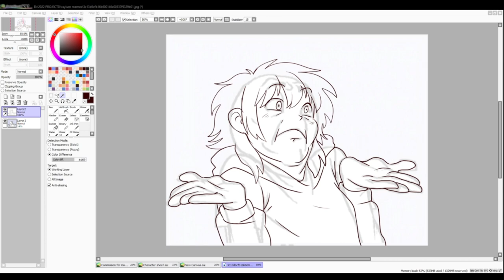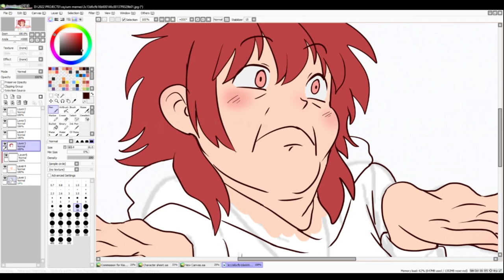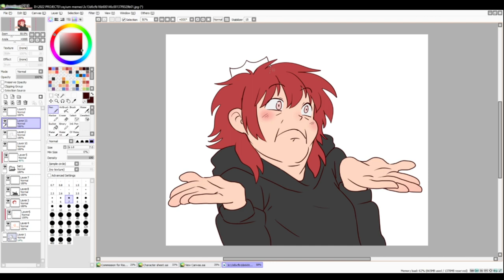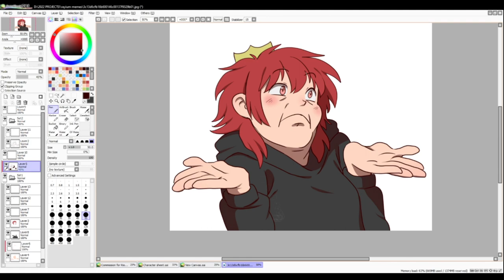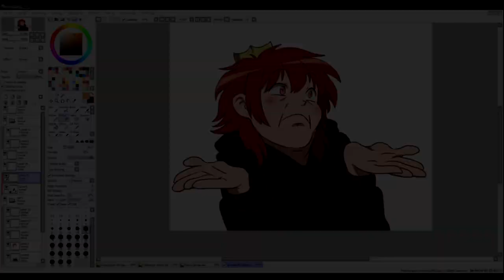How to Draw Discord Meme Sticker #2